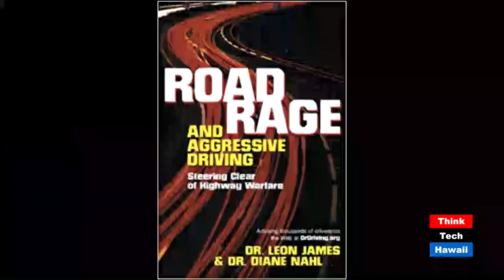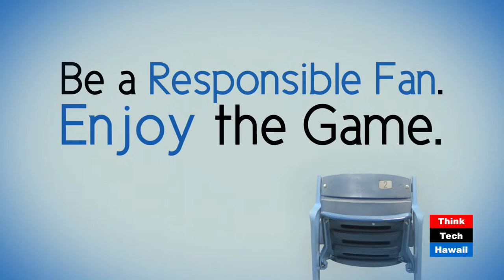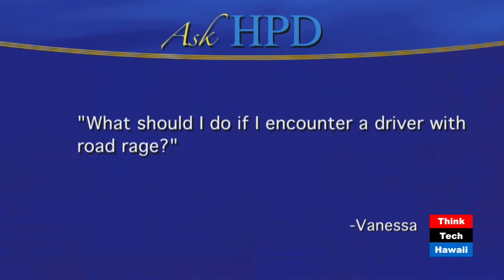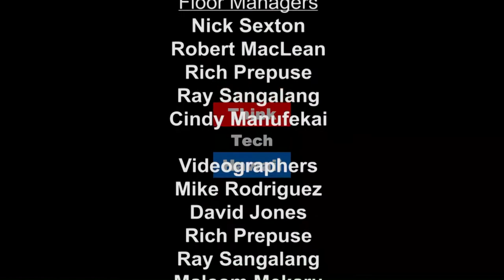Road Rage in Hawaii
Talking about Road rage in our Aloha State seems like a contradiction of terms. Sadly, road rage is occurring with more frequency.  Moving Hawaii Forward, Tim Apicella and Jay Fidell look at what road rage looks like, its causes, and ways to avoid it.